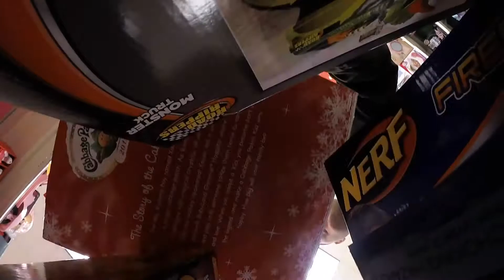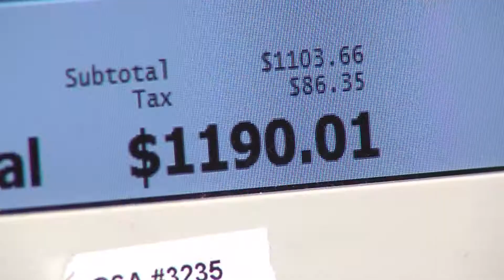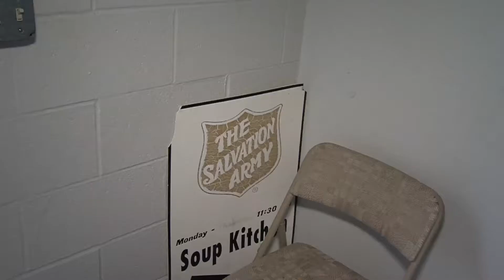2014 KOAM TV Toybox Shopping and Dropping Off Toys